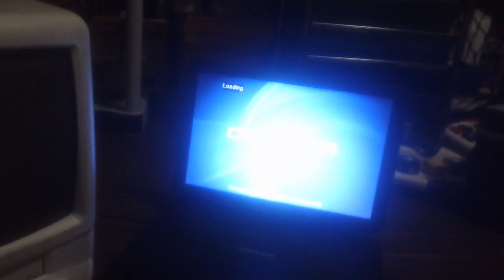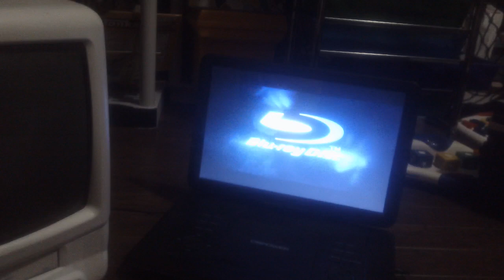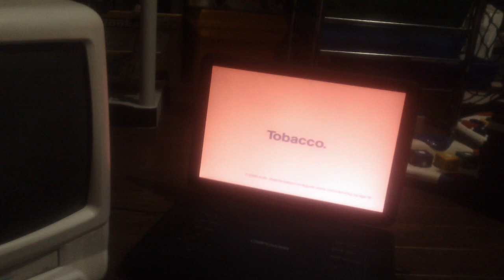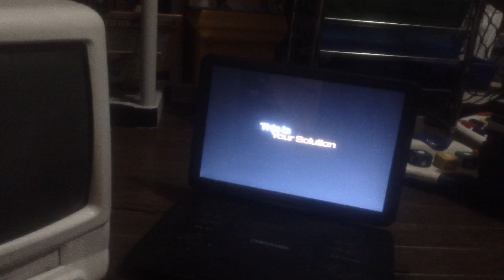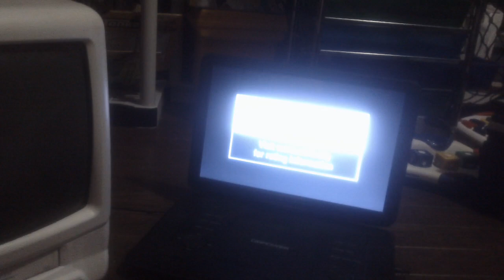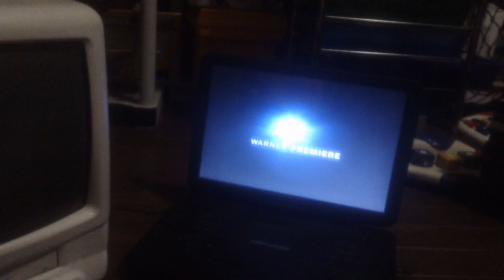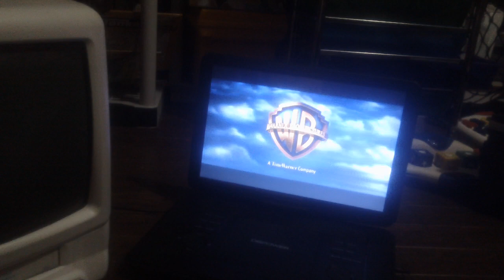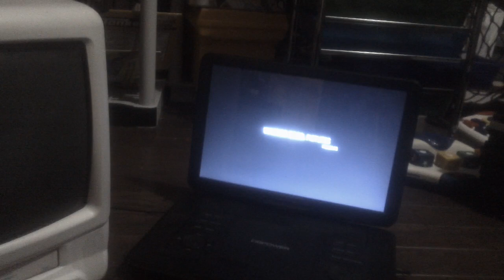Opening Up To Due Date 2011 DVD